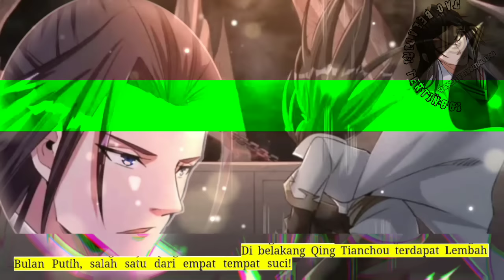Dao Beladiri Tertinggi season 157